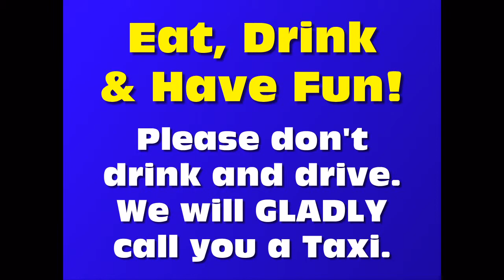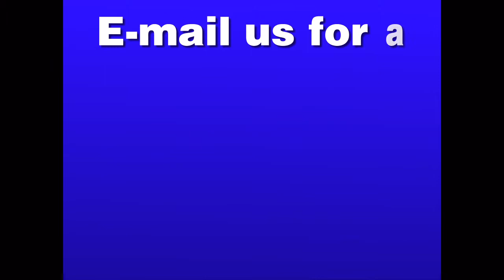Silver Star Sports Bar & Grill - Longview, WA 05-26-09 Events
Silver Star Sports Bar & Grill - Longview, WA 05-26-09 Events and Specials on TVsign in HD See latest videos ss001